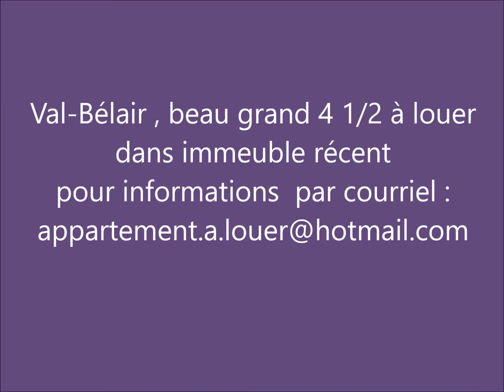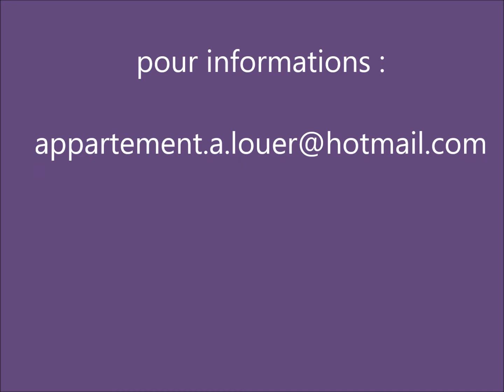VAL-BÉLAIR, BEAU GRAND 4 1/2 À LOUER